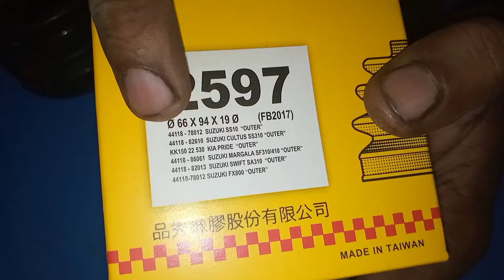Apni gari me cv joint boot kon c company ka replace karain